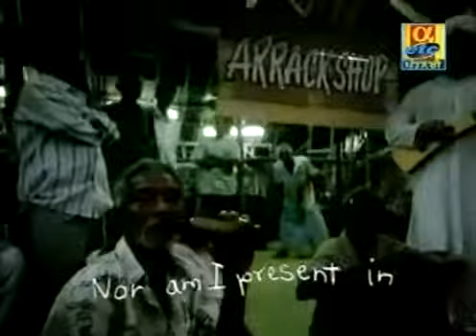Rabbi Shergill - Bulla Ki Jaana Maen Kaun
DJ GS